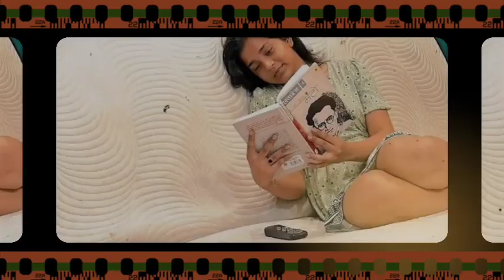Fahmaan Mother shocking reaction on Sumbul new show, Fahmaan revealed sumbul relationship!